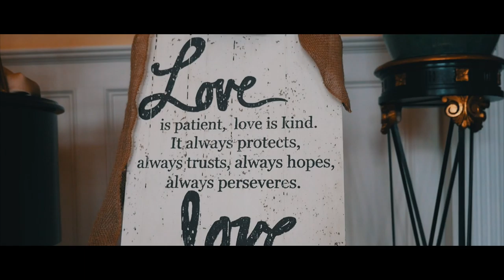Jay + Alysa // Highlight Film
A wonderful love story told by Sunlens Film & Photography, of Jay and Alysas' big day! Reception @ Community Bible Church, Venue @ Coastal Georgia botanical Gardens Savannah GA.